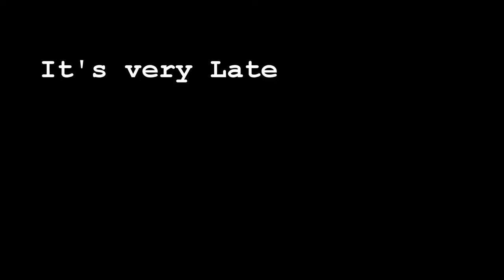Like ALL the music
Oh goodness it is late I am tired and this needs to get uploaded so I can stay on track.  Not one of my best vlogs but not horrible either.

Blogspot - COMING SOON!!

Track my workout progress at
- message or comment me for an invite